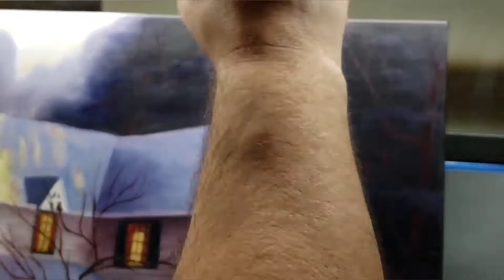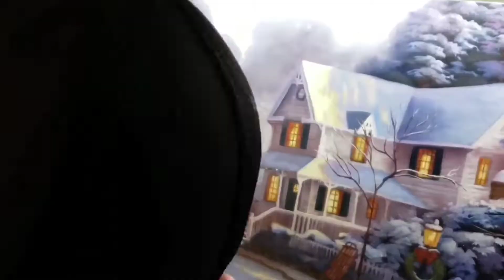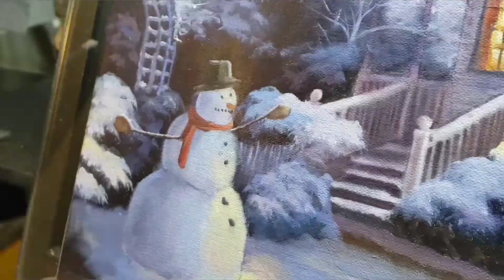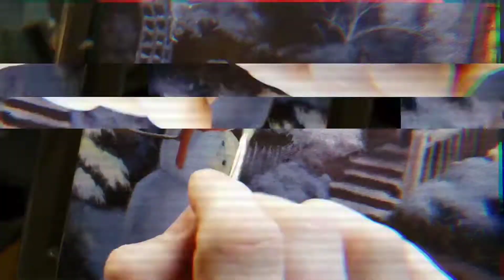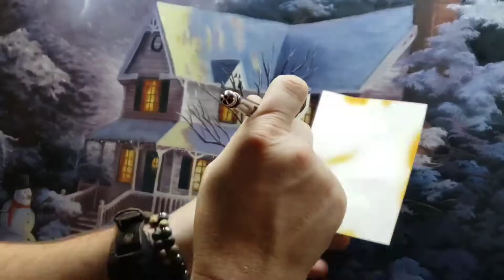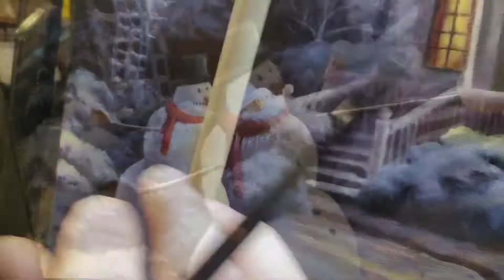Thomas Kinkade Christmas oil painting [Part 2#]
Welcome to Monniebrent Art and in this video I'm doing a oil painting called Night before Christmas by Thomas Kinkade...

(Materials)

Aspen oil brushes
paint thinner
bob ross oil paint brushes
Liquin Original
paper towels
palette knife (mixing paint)
iwata hp-ch 2mm
airbrush compressor

(Paint)
Ivory black
Van Dyke Brown
Ultramarine Blue
Burnt Umber
Burnt Sienna
Ailzasin Crimson
Dioxazine Purple
Cadmium Red Medium
Indian Yellow
Turquoise
Cadmium yellow light
Titanium White